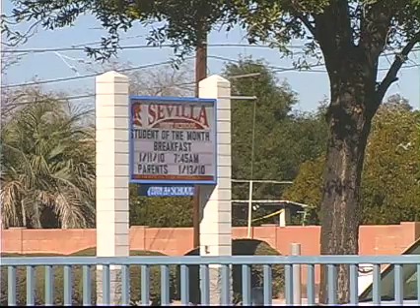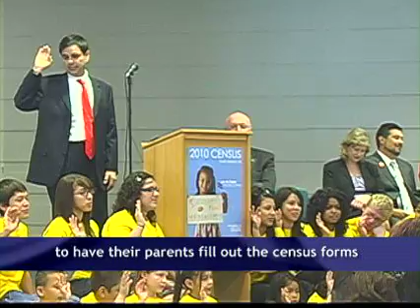Census in the Schools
Students learn how important the 2010 census is to the state of Arizona.